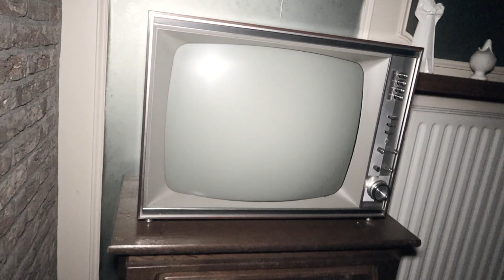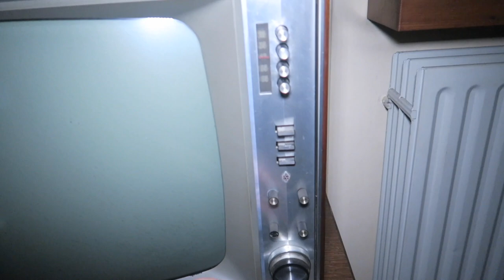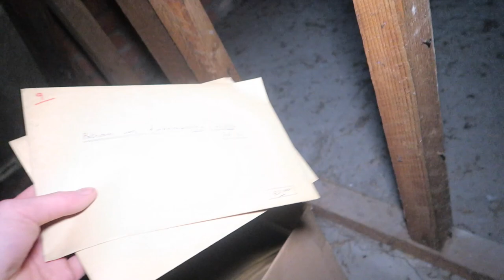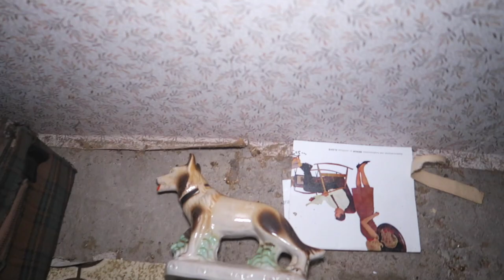NEVER SAW AN ABANDONED VILLA SO CLEAN LIKE THAT // EXPLORING AN ABANDONED RETRO STYLE VILLA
Today Jefstetics World explored a very clean abandoned retro style villa with all the furniture left behind and it was all in good shape just like it was still used by some people. Jefstetics World found also a bed with chairs around, probably someone died there..
➤ 55 LIKES and i'll do it over at 3 AM